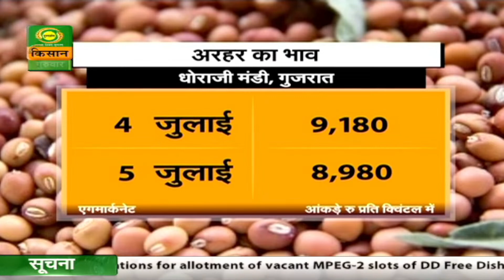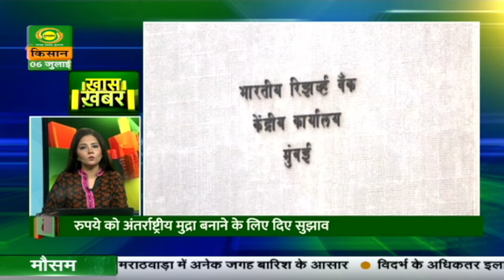Watch latest news coverage on DD Kisan's daily news bulletin 'Kisan Samachar' | July 6, 2023